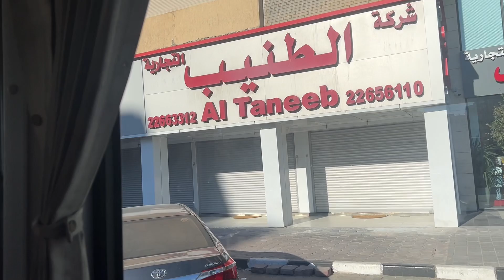I tour ko po kayu sa Kuwait nag bus ang Lola papunta ng pauwi nag taxi hindi kinaya ang Amoy 😂